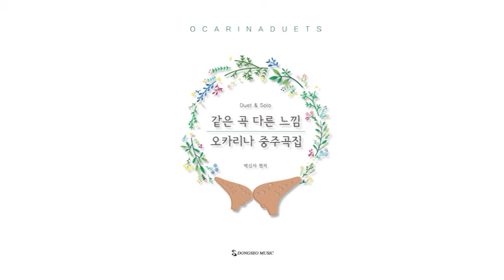같은 곡 다른느낌 "오카리나 중주곡집" - 11.First kiss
[동서뮤직]
같은 곡 다른느낌 "오카리나 중주곡집" - 박신자 편저

오카리나의 특성, 음색과 어울리는 곡으로 선곡 하였으며
다양한 수준의 연주자들을 위하여 "초급과정"과 "중고급 과정"으로 이중 편곡하였습니다.😊

매력적인 음색의 오카리나를 이중주로 같이 연주하며 더욱 즐겁게 음악을 즐겨보세요!🧡